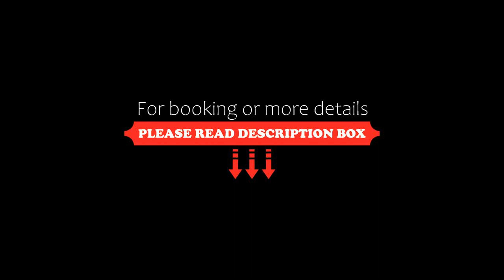Favorite Vendégház, Poroszló, Hungary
About Property:
Offering a garden and garden view, Favorite Vendégház is situated in Poroszló, 43 km from Eger Basilica and 43 km from Egri Planetarium and Camera Obscura. This property offers access to a terrace, free private parking and free WiFi. The property is non-smoking and is set 39 km from Egerszalók Thermal Spring.

Boasting a DVD player, the spacious holiday home has a fully equipped kitchen with a dishwasher, an oven and a microwave, a living room with a seating area a...
Property Type: Hotel
Address: 3388 Poroszló, Tizenkilences utca 7, Hungary
Searching For
1. Favorite Vendégház - Poroszló - Hungary
2. Favorite Vendégház - Poroszló - Hungary Address
3. Favorite Vendégház - Poroszló - Hungary Rooms
4. Favorite Vendégház - Poroszló - Hungary Amenities
5. Favorite Vendégház - Poroszló - Hungary Offers and Deals
Audio Credit:
Track Title: Subway Dreams
Artist: Dan Henig